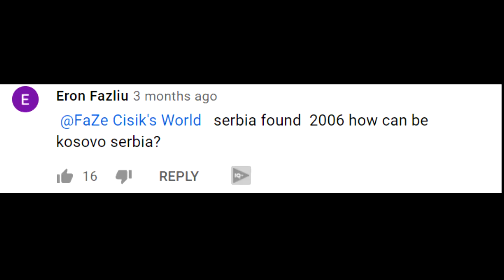shut up, serbia is not found in 2006